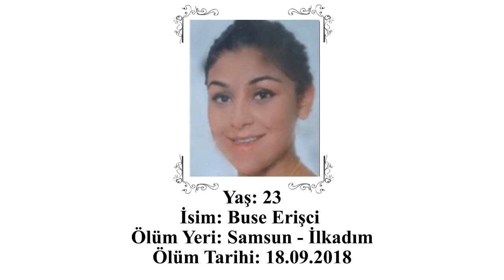Buse Erişci (23) Anısına